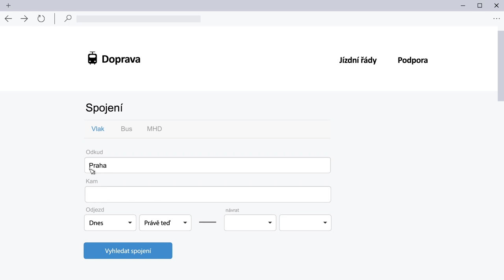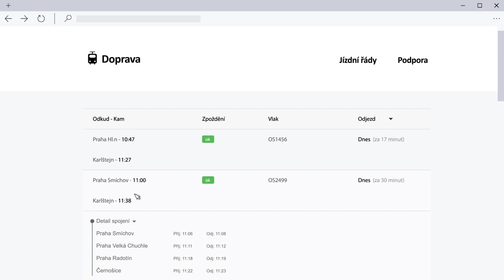Plánování výletů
Seriál "Nebojte se Internetu" vyrobila společnost Frmol pro CZ.NIC, z. s. p. o. v roce 2016.